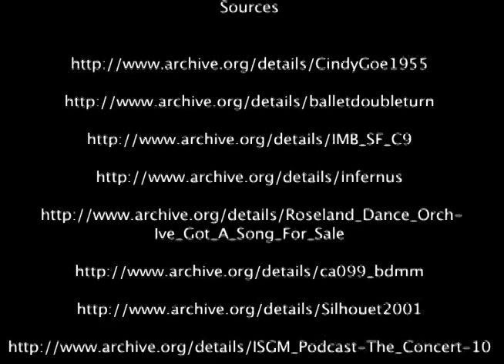Exploration of Dreams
I used a compilation of creative commons materials found on archive.org to create my Into to Music Technology final project.